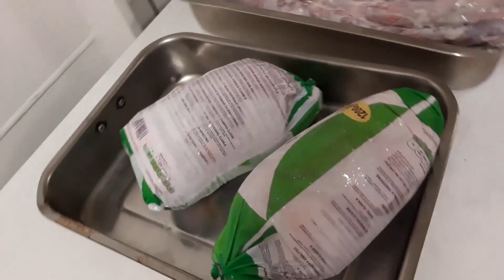№ 7 ... день после Barletta (ы)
... После такого затяжного "отдыха" , все таки 4 дня в Barletta простояли, включаться в работу на полную нелегко . Да еще и снимать все это , .но что получилось , то получилось .
  Всем не скучного просмотра ,
то  вот  реквизиты :
  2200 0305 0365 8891  Иван Владиславович Т.
Украина и другие страны Monobank -  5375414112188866  Юрий Сергеевич М.
На простые вопросы отвечаю в комментариях ... на не простые пытаюсь ответить в своих видео и на прямых эфирах.